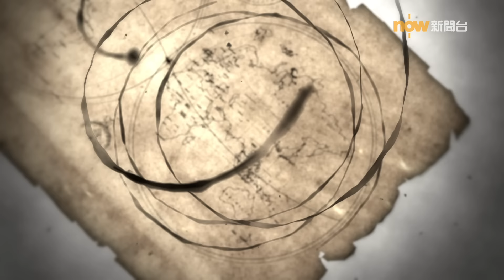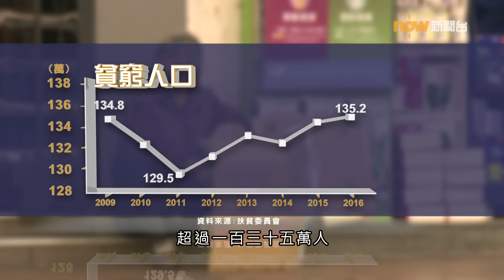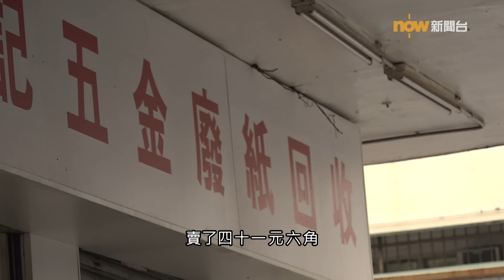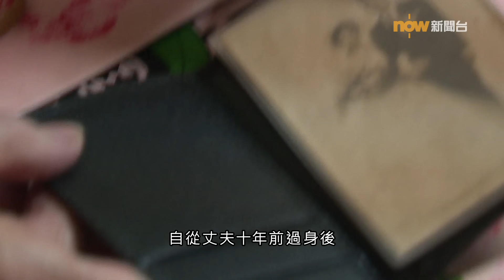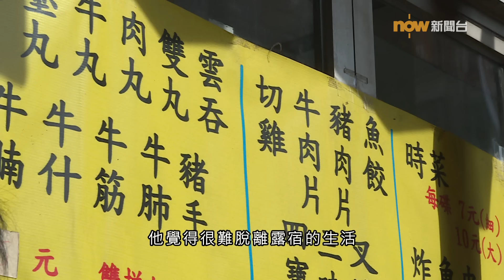【經緯線】窮一生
在香港想安享晚年有多難？根據政府公布的最新數字，本港的貧窮人口創09年有紀錄以來的新高，其中長者的貧窮率達到31.6%，即是每十個長者，有超過3.16人是貧窮。今集《經緯線》有基層長者或中年人士的故事。他們的景況在香港有多普遍？